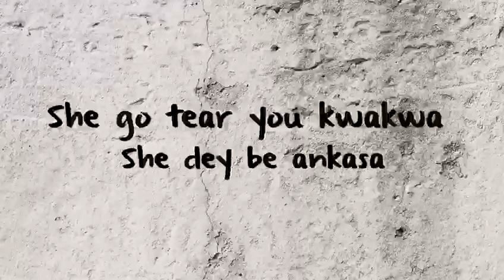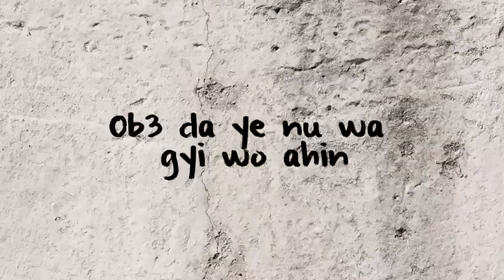XUPA ft Koo Ntakra - Calling ( Lyrics Video)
Listen to Chris Phoebus on Spotify

FOLLOW  CHRIS PHOEBUS